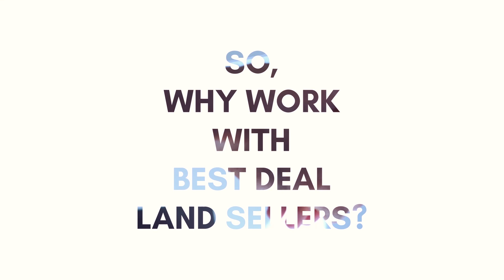N Ocean Shore Blvd, Flagler Beach, FL 32136 - Best Deal Land Sellers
Reasons why you must have this property:

Experience the beach like a true Floridian: Secure this lot and have a property with direct access to the beach. Build a boardwalk for immediate beach access, and have your friends pack up a lounge chair and enjoy some cold drinks by the beach. This lot has direct access to North Oceanshore Boulevard, where beachfront homes and neighborhoods are situated giving you that serene atmosphere for a much needed privacy. Power is available in the area where you can light up the boardwalk at nighttime and have a nice walk on the beach with your loved one.

The foodie can never go hungry: There can be no hungry travelers with all the restaurants and outdoor eateries! The Wine Down Wednesday specials of the Turtle Shack Cafe is the perfect partner of an extraordinary mussels dish or the usual chips and dip. Have a taste of Mexico at the Dahlia Mexican Kitchen, a family owned restaurant, known for their unique cuisine and signature cocktail mixes. If it’s a fine steak and filet mignon you seek, Martin’s Restaurant and Lounge got the best cuts that have been serving the Flagler County for 30 years!

Convenient for beach tours and quick getaways: Hold your day tours at this beach lot then head on over to the many scenic spots in the Flagler Beach area. Walk along the Betty Steflik Memorial Preserve (2.2 miles) with a buddy at this mangrove marsh and coastal uplands. It has a dedicated walkway that you can enjoy by the sea, with picnic tables where you can take a rest as you get enchanted in this nature trail. Take a hike at the Bulow Plantation Ruins Historic State Park (9.6 miles) and pay homage to the plantation ruins and artifacts, or have a canoe ride at the Bulow Creek at its designated boat ramp in the area.